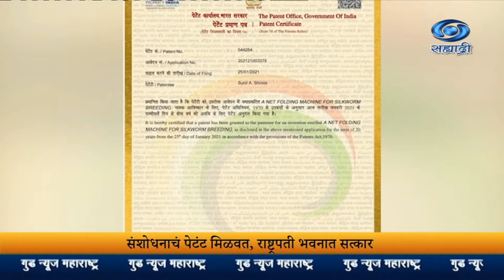GNM_भाग १५६_ शेतकरी सुनील शिंदे यांनी रेशीम उद्योगातील चंद्रिका बांधणीचं यंत्र तयार केलं.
दि. १८.०८.२०२४ :

 जालना जिल्ह्यातल्या  घनसावंगी तालुक्यातील धामणगाव इथले उद्योजक  शेतकरी सुनील शिंदे यांनी रेशीम उद्योगातील चंद्रिका बांधणीचं यंत्र तयार केलं आहे. यामुळे चंद्रिका बांधण्याचा शेतकऱ्यांचा त्रास कमी झाला आहे.  मलेशियात एशीयन इनोव्हेटिव्ह ग्रासरुट इनोवेशन फोरम  मध्ये या त्यांच्या या संशोधनाला तिसरा क्रमांक प्राप्त झाला आहे. पाहुयात त्याविषयीचा हा वृत्तांत..
---होल्ड

8.30am | 11.00am | 1.00pm | 4.30pm | 7.00pm | 9.30pm